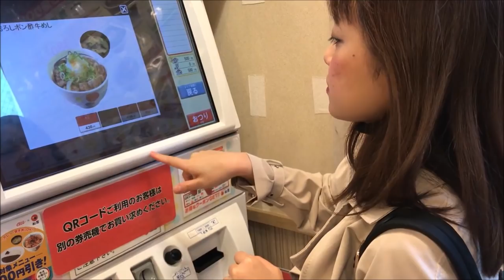ごぼう日和/ ごぼう 連弾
始めてみました。ごぼう日和。

【ごぼうをもっと知りたい方はこちら/SNS】

なお、楽譜の記載がないものについては正体不明です。メッセージいただいてもお返事することができません. ごめんなさい。